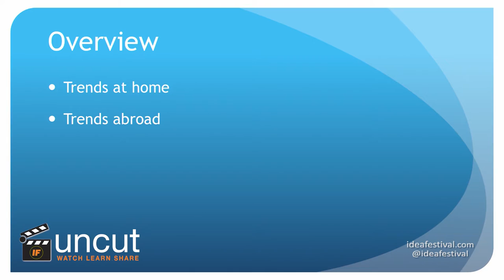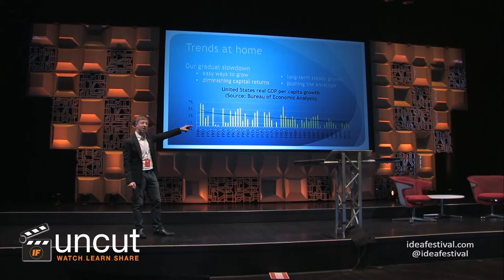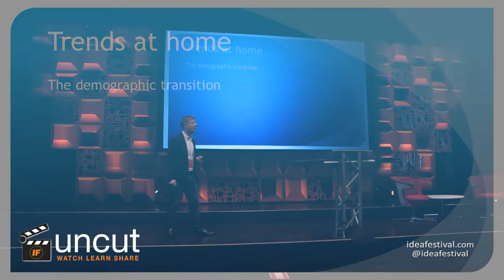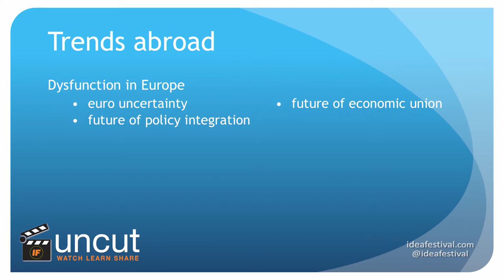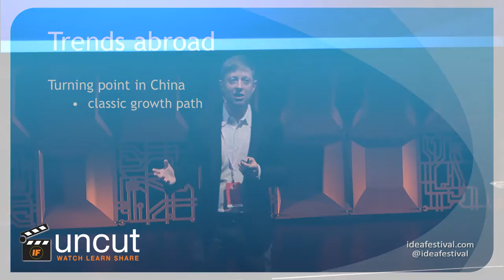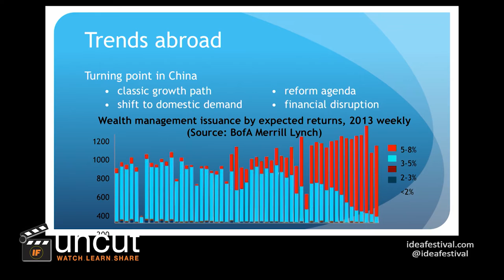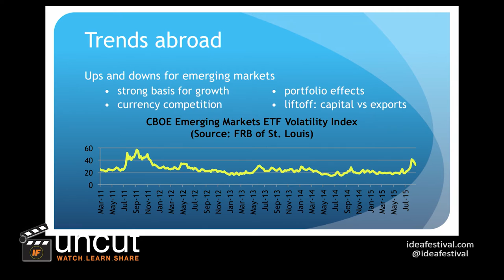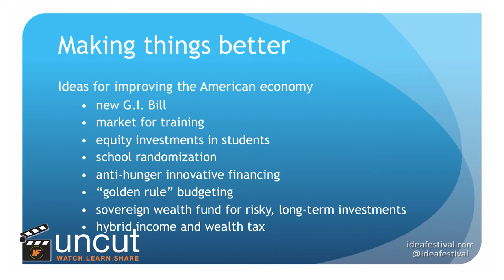Daniel Altman - Economy, Today and Tomorrow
Economist Daniel Altman describes his latest thinking and insights on how power structures, business trends and cultural patterns are influencing (and disrupting) the global economy, and to discuss one possible road map for the future.

Daniel Altman is the author of "Outrageous Fortunes: The Twelve Surprising Trends That Will Reshape the Global Economy."

He spoke at IdeaFestival 2015 in Louisville, Kentucky.

IdeaFestival Uncut brings you presentations in their entirety.